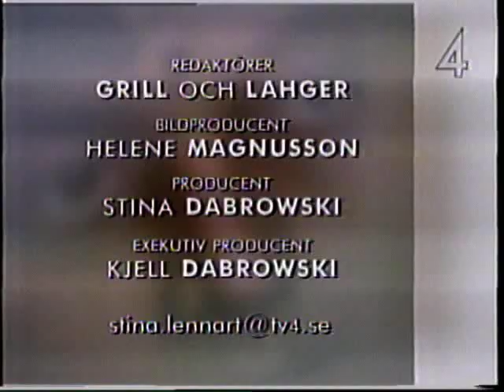Margaretha Krook & Stefan Sundström (gäster hos Stina Dabrowski 1995)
Margaretha Krook & Stefan Sundström (gäster hos Stina Dabrowski)
Stefan Sundström spelar även Nästan som reklam.